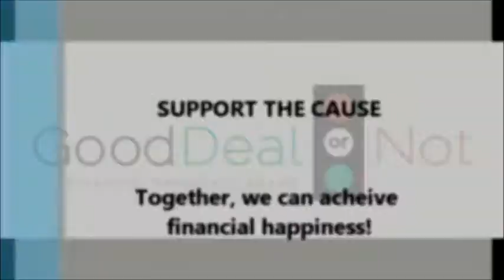GDON Indiegogo Campaign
Good Deal or Not Indiegogo Campaign 2014